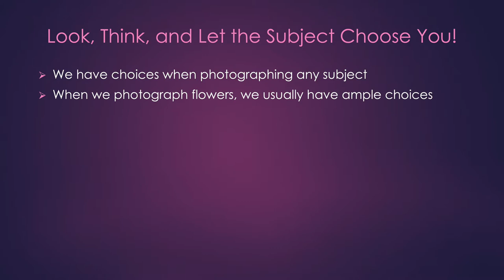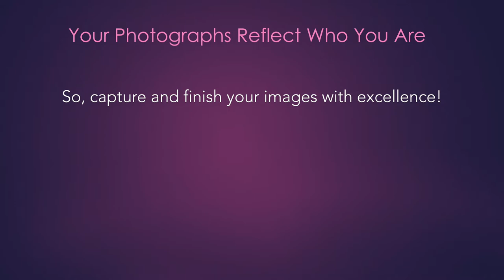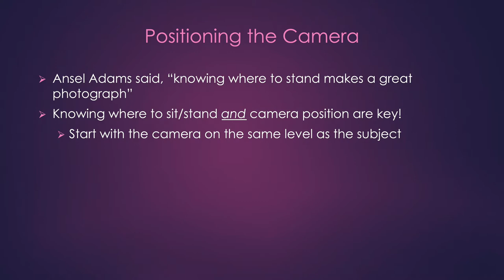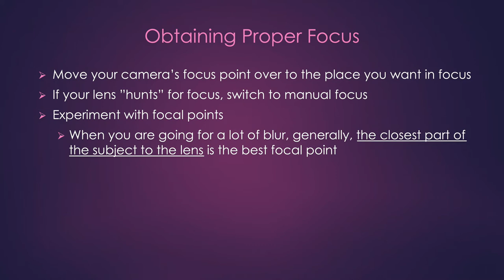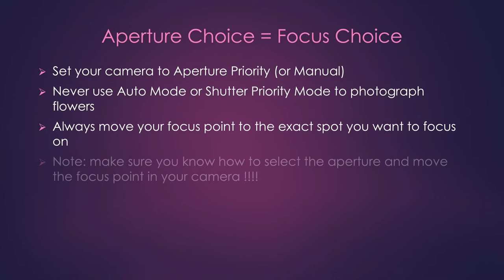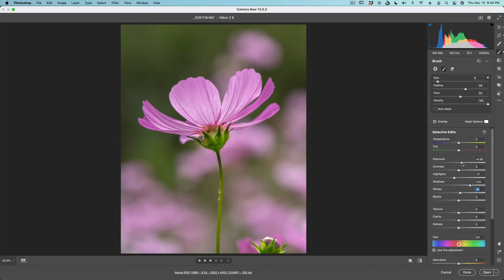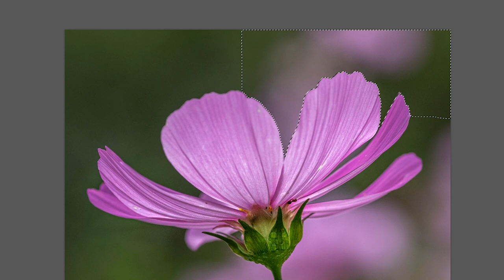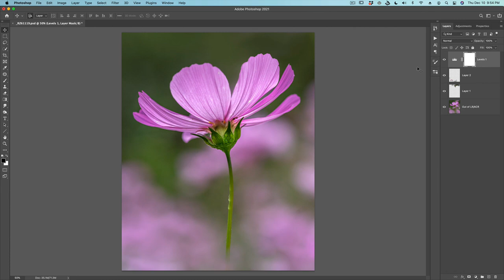Learn to be a Floral Artist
ABOUT THIS VIDEO:
Webinar Replay: "The Why and How of Flower Photography". Learn the steps to being able to capture floral images. This webinar replay includes information on camera settings, lighting, and much more.

If you would like more information on purchasing my course, The "Perfection" Bundle where you will learn flower-specific techniques to take your flower images to new levels of excellence, please use this